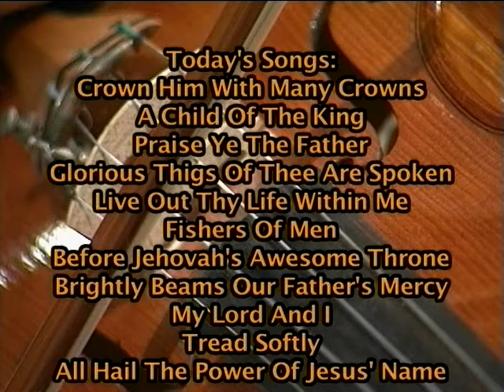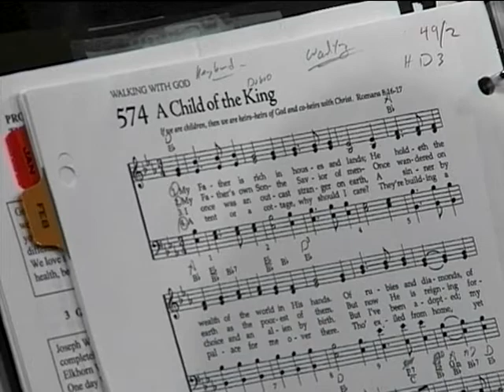049 Gathering Place